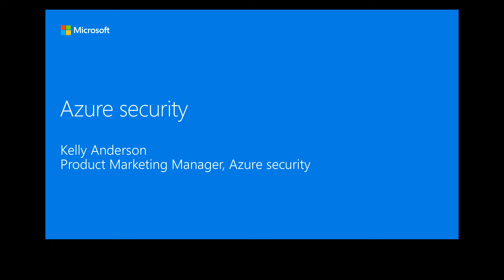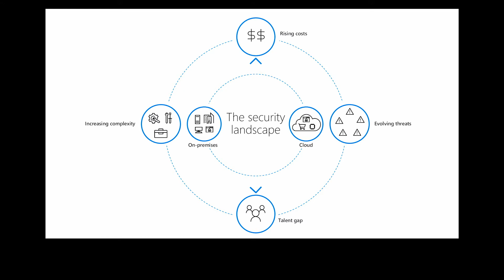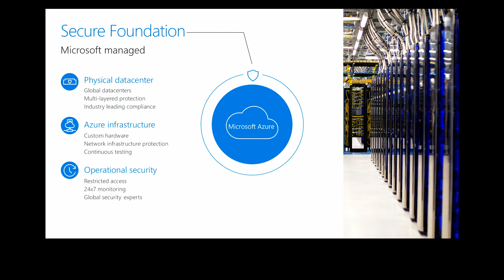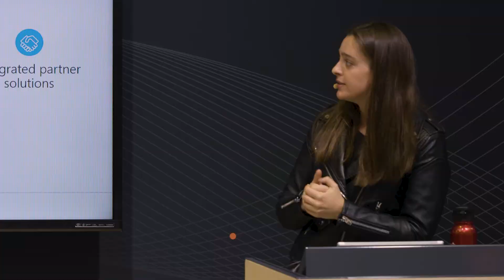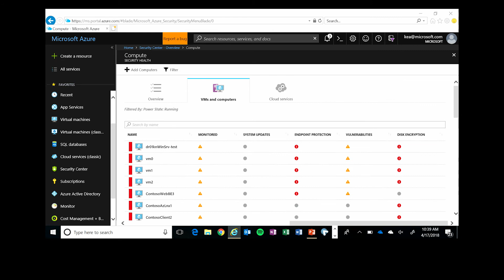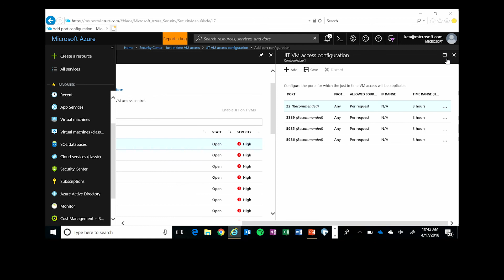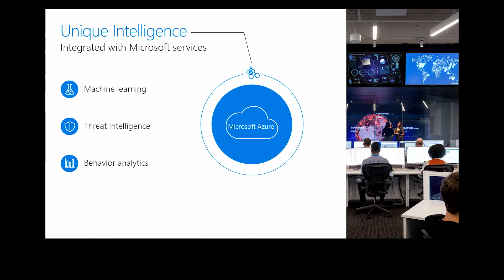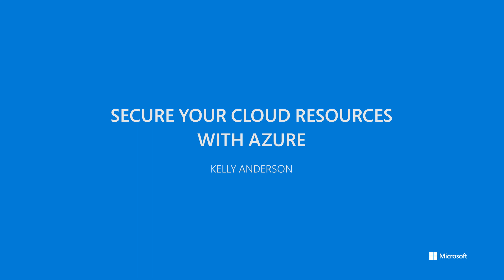Secure your Cloud Resources with Azure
In this session, learn how Azure provides a secure foundation to host your infrastructure, applications, and data in the cloud. Also learn about the built-in security controls Azure provides to help you protect your data and intelligent insights Microsoft shares to help you keep pace with real-time threats.